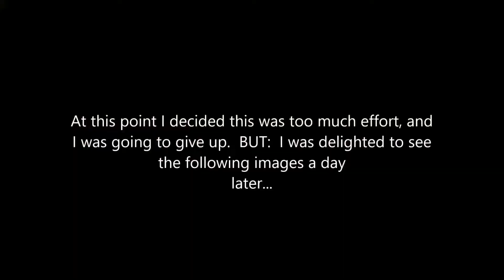Fly press attempt to punch saw teeth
Proof of concept: it is TECHNICALLY possible for me to punch saw teeth for a crosscut saw. More development neeeded though.